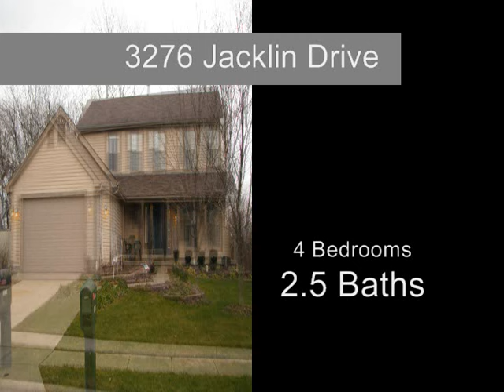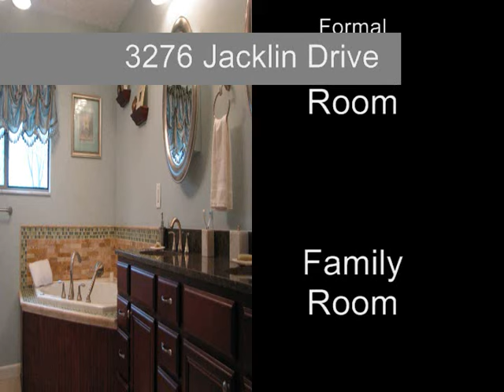Pickerington Ohio Homes - Sam Cooper - HER Real Living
Beautiful, Remodeled home for sale in Pickerington Ohio 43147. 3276 Jacklin Dr., Homes for sale, Renovated House with walkout basement, vaulted master bedroom, walk in closet, Whirlpool Jetted Tub, Golf Course Views, backing up to nature preserve. Turnberry Subdivision, Pickerington Ohio Realtors, Real Estate Agents, HER, H.E.R., 43147